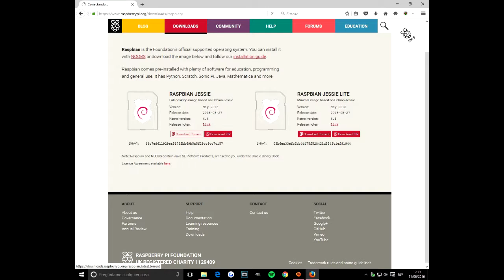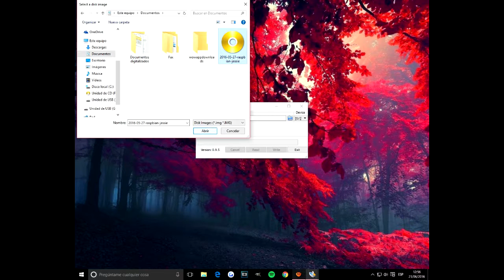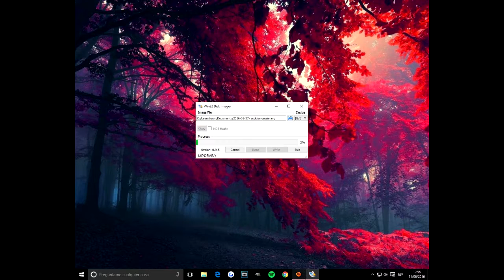COMO INSTALAR RASPBIAN (RASPBERRY PI)